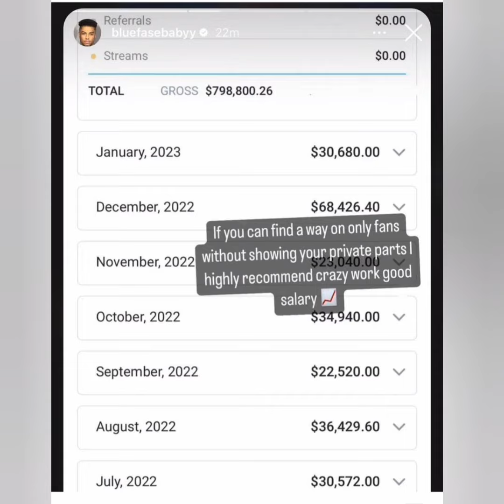BlueFace Shows How Much He Earns On Onlyfans Per Month! "I Highly Recommend"